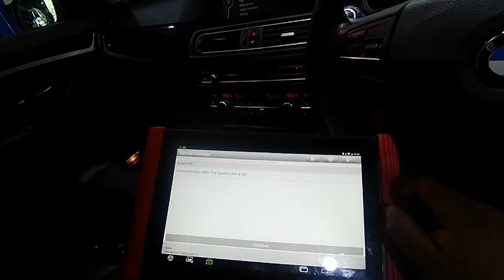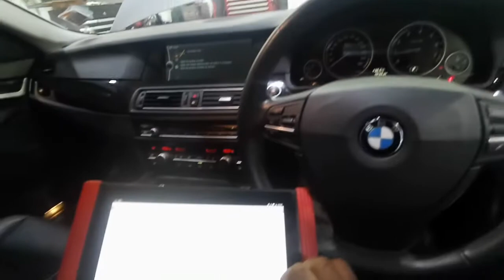BMW F10 Rear brake pad replacement (EMP)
Grease Monkeys